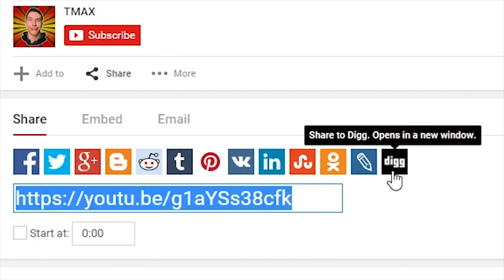5,000 SUBS & SUMMER END UPDATE!!!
Summer's coming to a close and there's a few things you should know! :D

 --o ALL profit goes to charity!